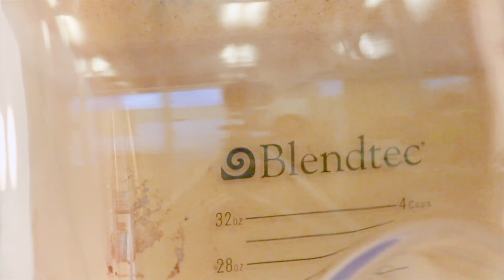Recipe video: How to make a Frozen Mocha Cappuccino with Caffe D'Vita!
About Caffe D'Vita:
Caffe D'Vita serves customers, both in retail and food service, by offering Blended Iced Coffees/Frappes, Fruit Smoothies, Classic Creams, Milkshakes, Base Mixes, Natural Teas, and a line of Specialty Drinks including Horchata and Green Tea Matcha.

Ingredients:
1. 4 Tbsp. Caffe D’Vita Mocha Cappuccino powder
2. 12 oz. Chilled Coffee/ Coldbrew
3. Ice
4. Chocolate Syrup (Optional)
5. Whip (Optional)

Directions
1. Add ice, coffee, and powder in a blender
2. Blend, adding more coffee until desired thickness
3. Drizzle chocolate syrup around interior of the glass
4. Pour blended beverage into glass
5. Top with whip (if desired)
6. Enjoy!